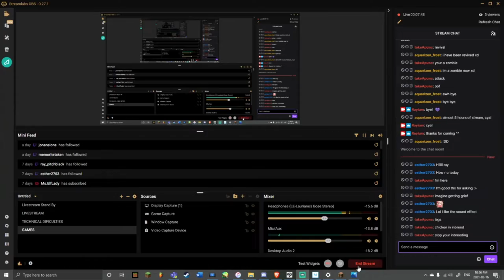Ray SMP (Ep #32) - Casually!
Rayium explores with her friends who are traveling far from the village!